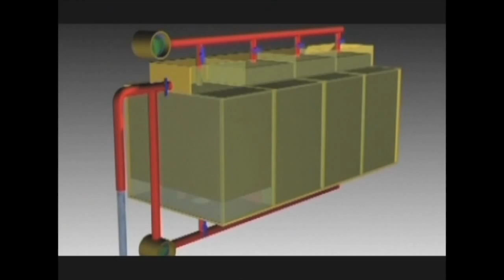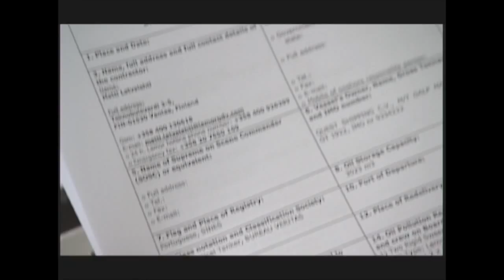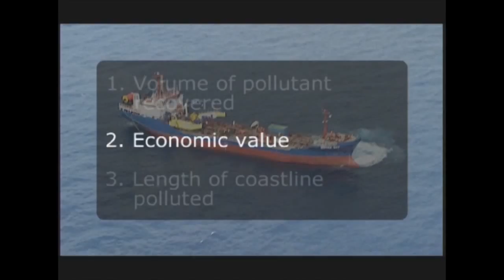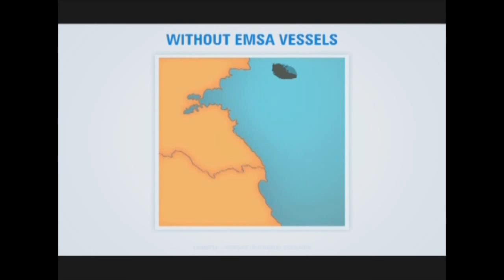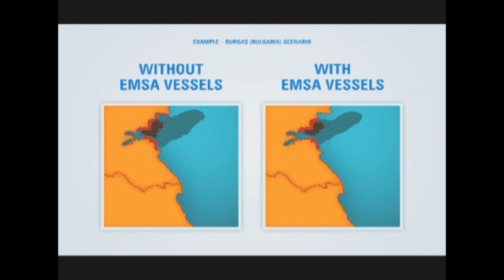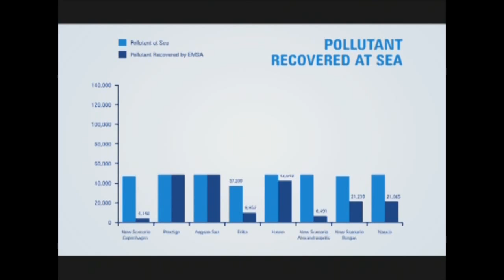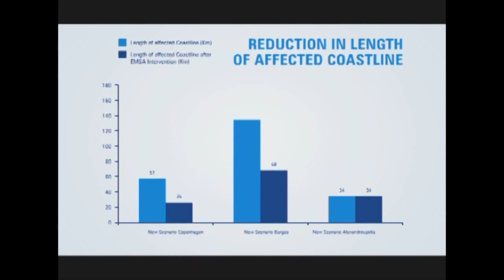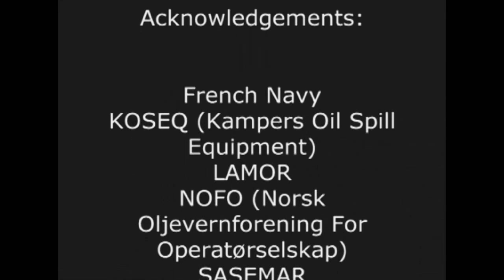Effectiveness and Efficiency of the EMSA Oil Spill Response Vessels Network (2011)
Short video describing the characteristics and objectives of EMSA's oil spill response vessels network.